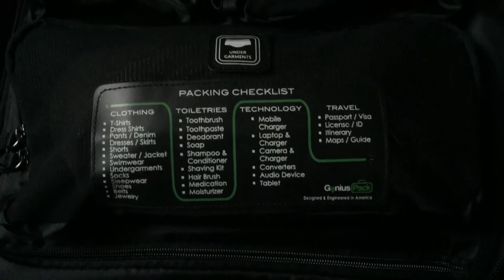Como Arrumar A Mala De Viagem Da Genius Pack